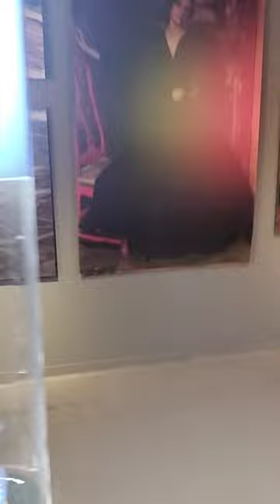Cuadros y pigmentos de Sorolla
Museo Sorolla de valencia